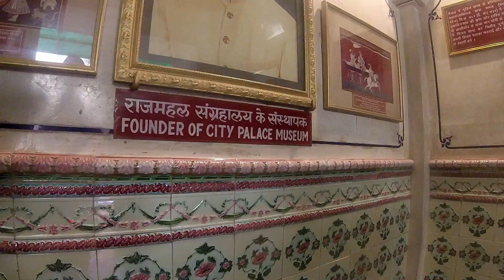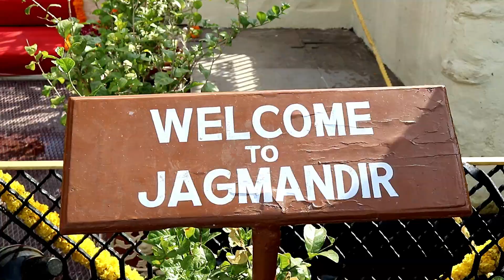EXPLORING UDAIPUR-INDIA The city of Lakes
In this video I explore Udaipur, India’s City of Lakes. It’s a small city in the state of Rajasthan. I visit the must see City Palace, take a boat ride on Lake Pichola to Jagmandir a 17th Century Palace on an island in the lake now used as a luxury hotel.
Also visit Jagdish Temple a Hindu Temple in the middle of the city.

This is the last video from India and I’m heading to another country after this!